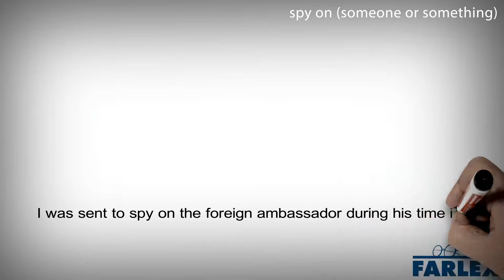spy on (someone or something)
To observe someone or something in a clandestine or furtive manner, so as not to be noticed doing so. I can't believe you hired a private detective to spy on me—do you really distrust me that much? I was sent to spy on the foreign ambassador during his time in Washington.